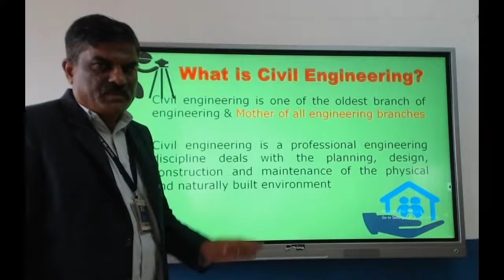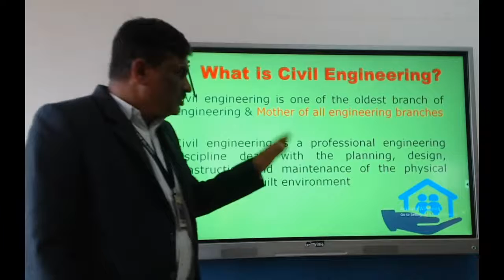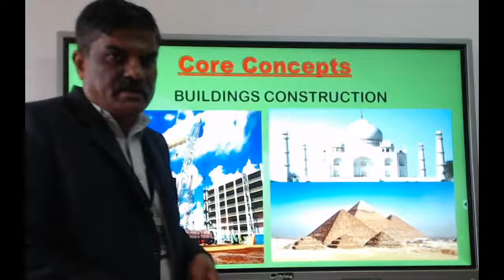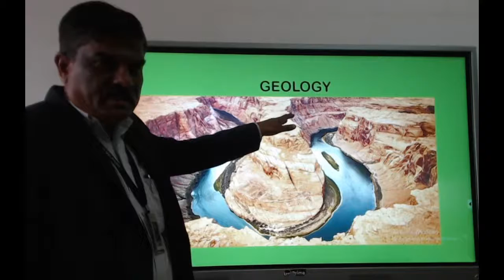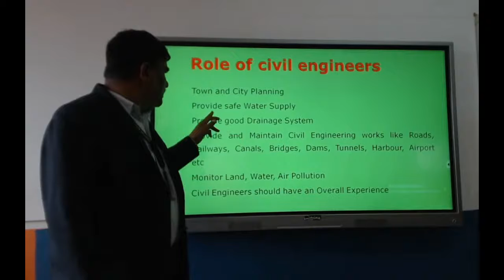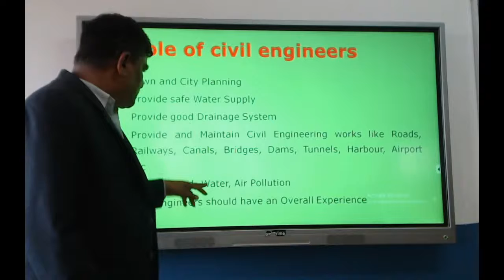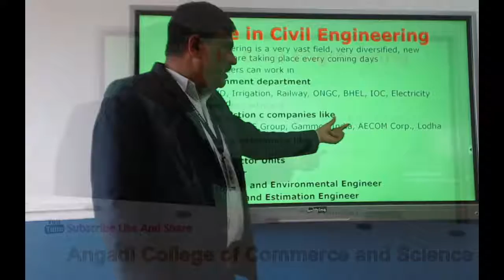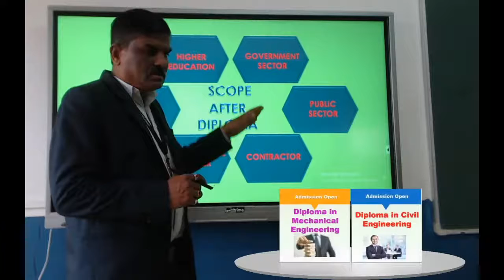24/07/2020 Introduction to civil engineering (Bridge course)